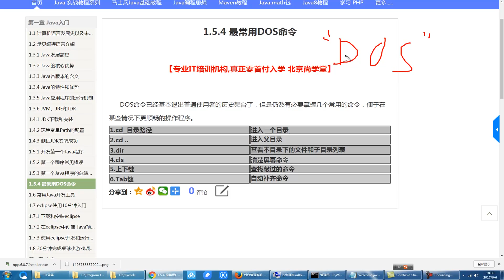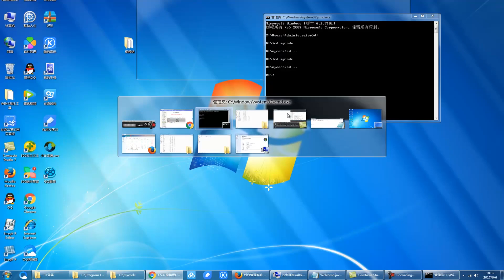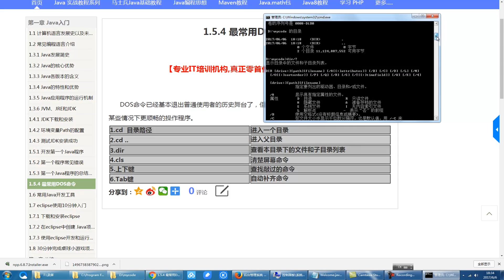016 最常用DOS命令